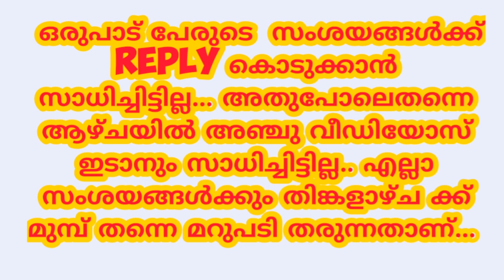നിങ്ങൾ എൻറെ സബ്സ്ക്രൈബർ ആണെങ്കിൽ ഈ വീഡിയോ കാണാതെ പോകരുത്..